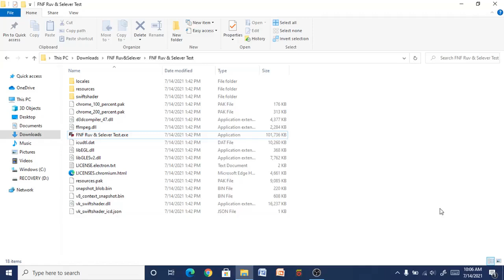FNF - Ruv and Selever (Test)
FNF Ruv Test and FNF Selever Test

It's Ruv from Week "Cross" Friday Night Funkin Mid Fight Masses! Also Selever from Week "Question" Go crazy with his beeps and bops! Play as Ruv and Selever! Credits do really go to Kuroao Anomal for making the Friday Night Funkin' Mid Fight Masses mod! :)

Play this on your phones/tablets or any other computer on the web here (you can also download)

Check out the original Friday Night Funkin' Mid Fight Masses mod